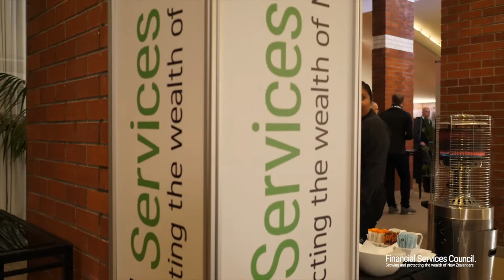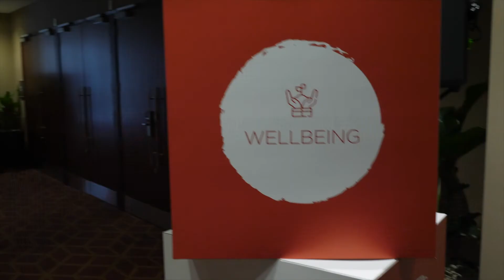Towards Wellbeing Conference 2019 | Wrap Up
A wrap video summarising the Financial Services Council Towards Wellbeing Conference 2019.